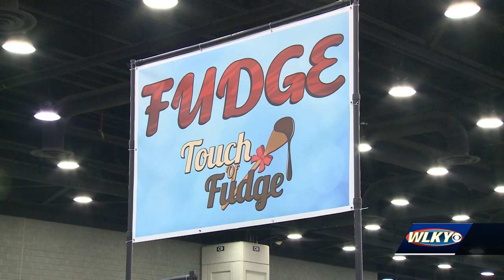Hundreds of vendors selling items at the Kentucky State Fair